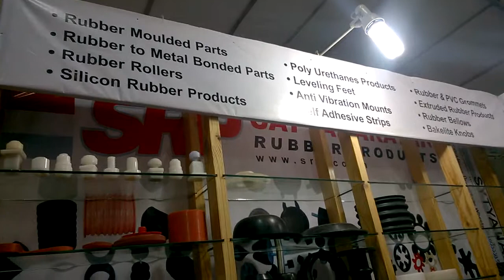PlastIndia 2015 Rubber Products and Caster wheel by Satyanarayan Rubber Products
PLASTINDIA 2015 Gandhi Nagar Gujarat
Satyanarayan Rubber Products
25 ,Mangal Estate, Nr. Chakudia Mahadev,
Rakhial, Ahemdabad - 380023 Gujarat, INDIA
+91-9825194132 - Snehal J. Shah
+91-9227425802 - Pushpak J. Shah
(An ISO 9001:2008 Certified Company)